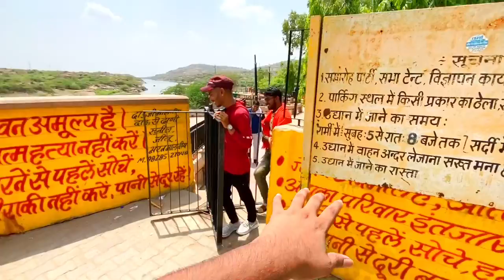KAYLANA LAKE JODHPUR | KAYLANA LAKE BOATING | KAYLANA LAKE HISTORY | RAJASTHAN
Kaylana Lake is located 8 km west of Jodhpur in Rajasthan, India. It is an artificial lake, built by Pratap Singh in 1872.See the full video for more information.